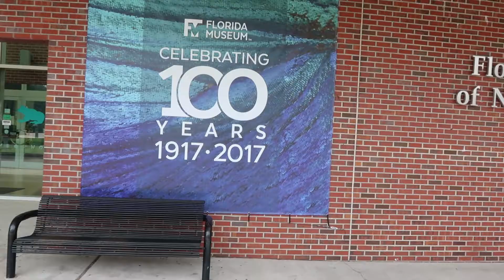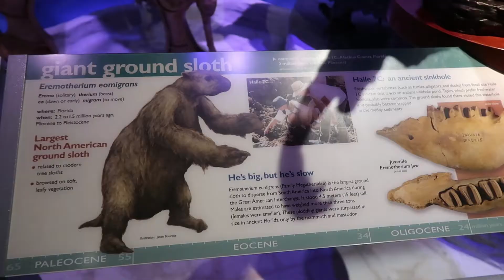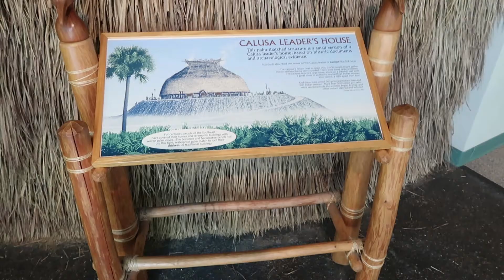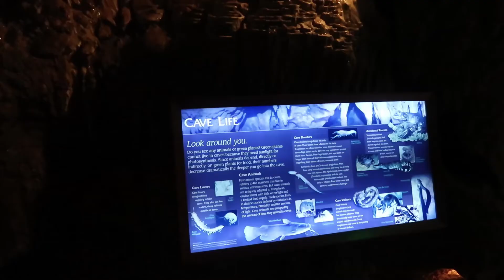No More Wrestling???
Labor Day travels and Visiting the Florida Natural History Museum. You need to know where you're from before you can know where you're going.